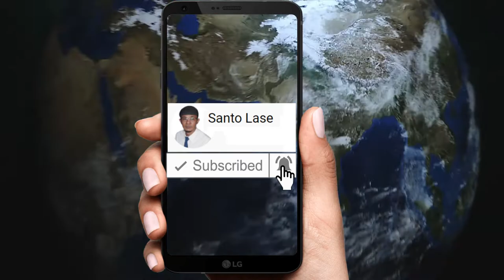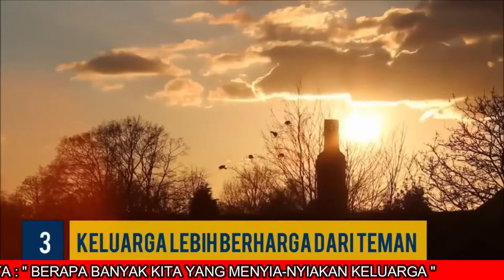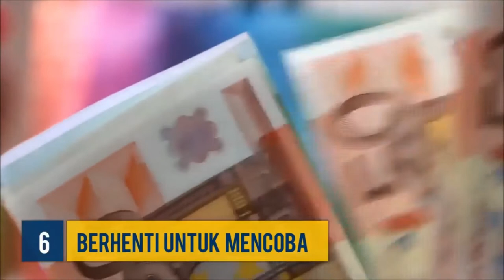10 PELAJARAN HIDUP YANG TERLAMBAT MANUSIA PELAJARI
DIsini ada 10 PELAJARAN HIDUP YANG TERLAMBAT MANUSIA PELAJARI dailymotivation semangathidup motivasihidup yang bisa bermanfaat bagi siapapun yang berkunjung ke channel ini, dan bila berguna, jangan tunda bagikan ke rekan, saudara, sahabat anda, agar mereka juga bisa mengetahui apa 10 pelajaran yang tidak sempat dipelajari tersebut.

Terima Kasih